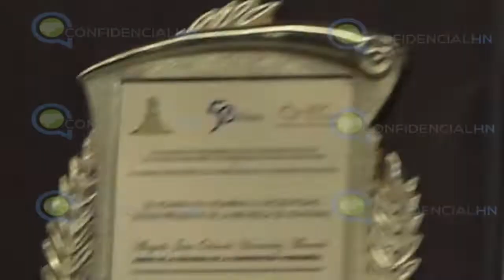Ingenieros y empresarios galardonan a JOH por mejorar infraestructura vial en el país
Por mostrar su “preocupación” por mejorar el sistema de vivienda y la infraestructura vial del país, el presidente Juan Hernández fue galardonado por empresarios e ingenieros hondureños